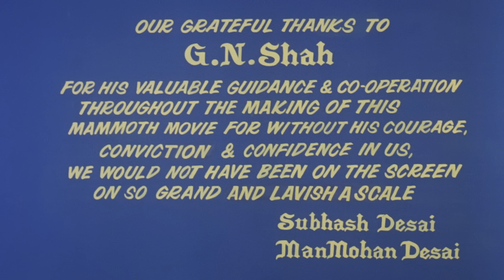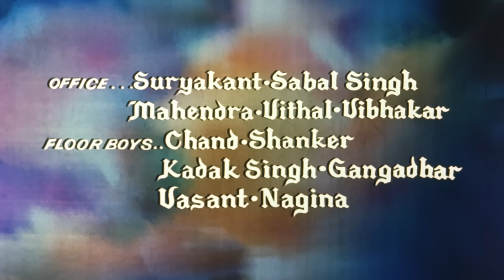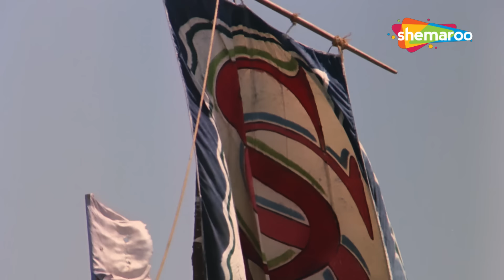जुड़वाँ बेटे धरम वीर की कहानी | Dharmendra, Jeetendra, Zeenat Aman |Dharam Veer Popular Full HD Movie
धर्म वीर: भाईचारा और साझेदारी | Dharamendra, Jeetendra | Dharam Veer Full Movie

Upon learning of a prophecy that states he will be killed by his eldest nephew, Satpal separates his sister's twin sons. However, the boys become best friends after growing up.

Movie : Dharam Veer
Directed by :Manmohan Desai
Written by : Kader Khan (dialogues)[1]
Screenplay by : K. B. Pathak, Prayag Raj
Story by : Jeevanprabha M. Desai, Pushpa Sharma[citation needed]
Produced by : Subhash Desai
Starring : Dharmendra, Jeetendra, Zeenat Aman, Neetu Singh, Pran ,Jeevan, Ranjeet
Cinematography : N. V. Srinivas
Edited by : Kamlakar Karkhanis